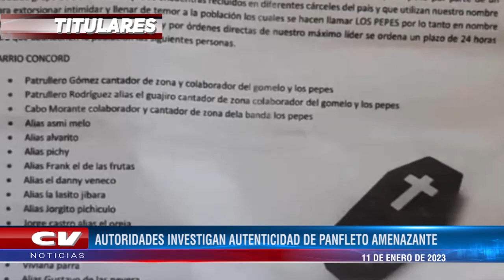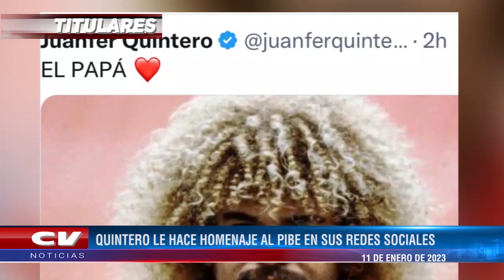Titulares CV Noticias